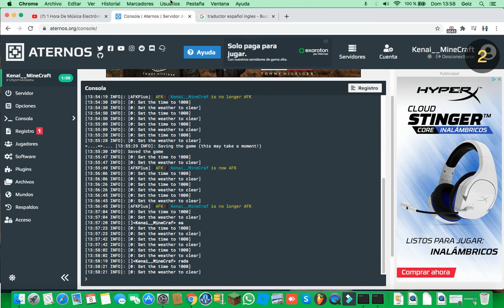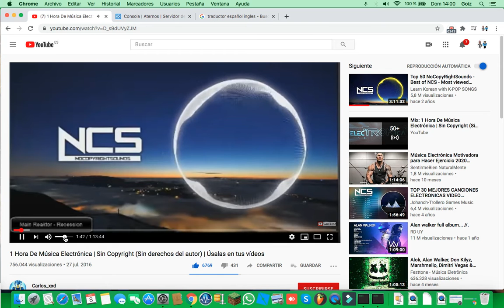minecraft en 1 bloque [parte 1]